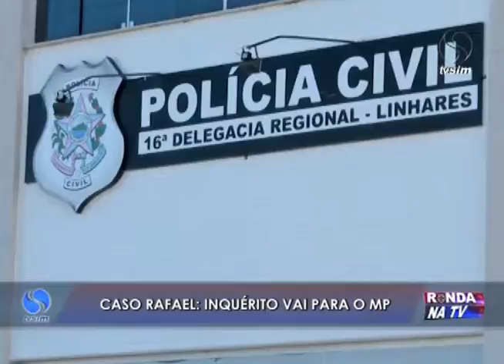Ronda na TV 28 03 2016